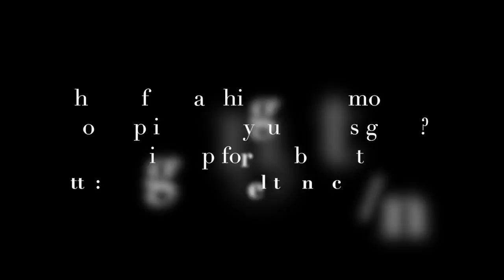Winning Mentality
Getting the correct instruction for your tennis game shouldn't be expensive.  My journey as a self-taught tennis player has led me to create a unique platform designed just for you at a cost per month that's the same as ONE tennis lesson.  Get me as your coach with courses and weekly content to support your self-taught journey!